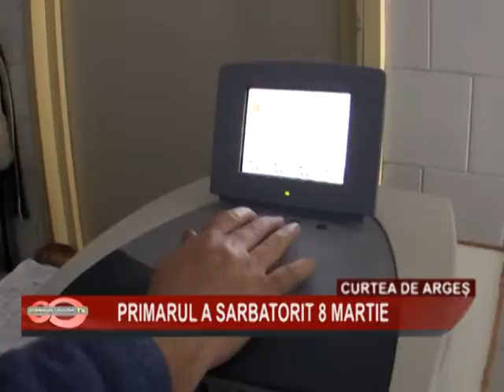PRIMARUL A SARBATORIT 8 MARTIE